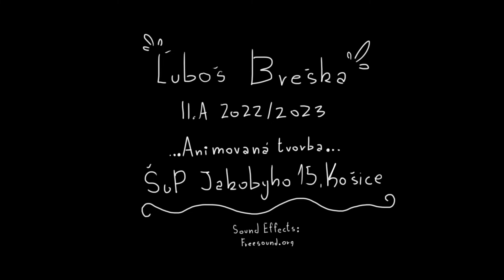Bežný Deň (Ľuboš Breška, 2022)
Natočené na mobil.